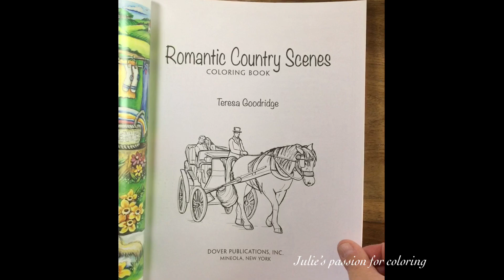ROMANTIC COUNTRY SCENES by Teresa Goodridge - flip through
Book: romantic country scenes by Teresa Goodridge

Facebook: julie's passion for coloring